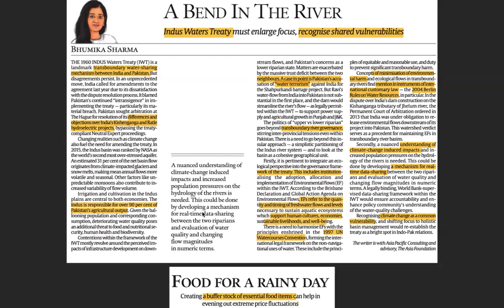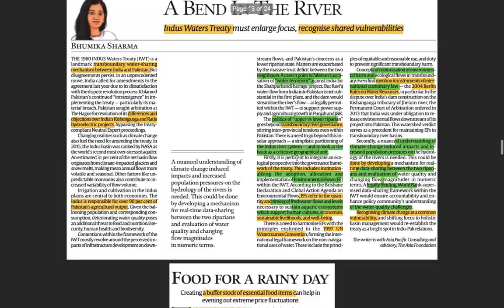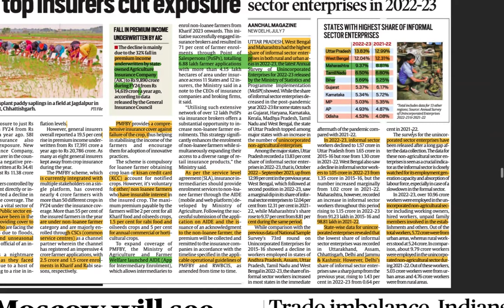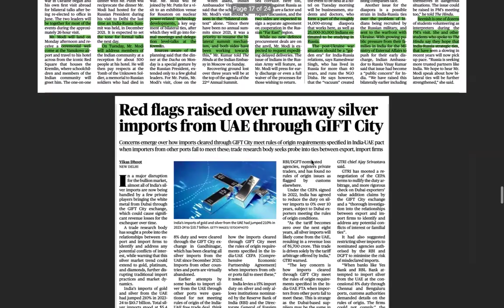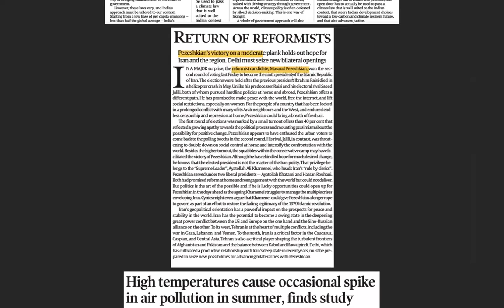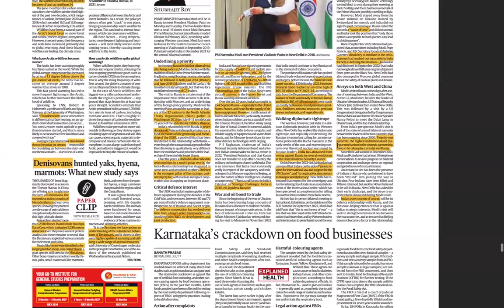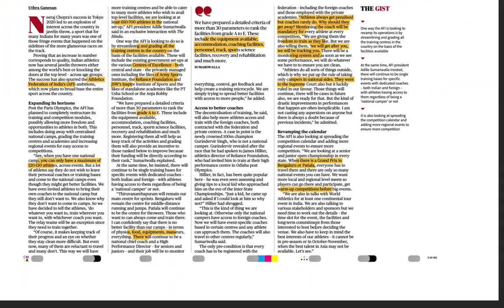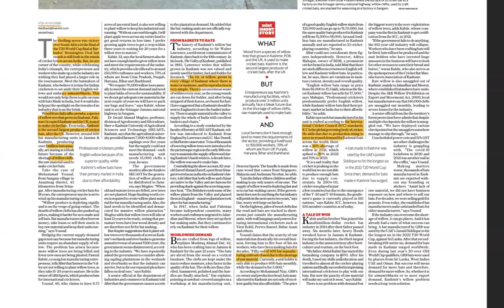UPSC CSE CURRENT AFFAIRS 8th JULY 2024 part 2 l The Hindu + IE + TOI + Mint